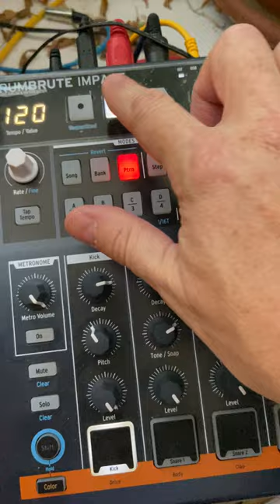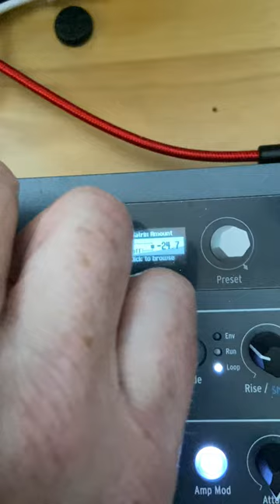Carton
Dedicated to the Memory of the superb Adrian Carton de Wiart. Using Pamela's New Workout to send random pitches to Joranalogue Generate 3 and the others Arturia gear to color the whole. This theme will be used to create an advanced tune so what we have here is a draft of a musical bridge of a forthcoming song.